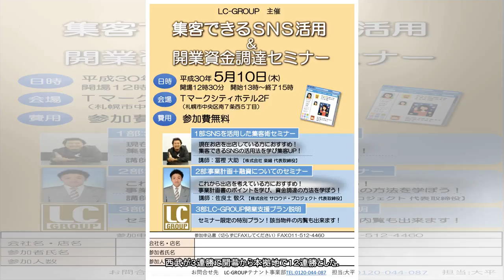西５―２楽（３０日）